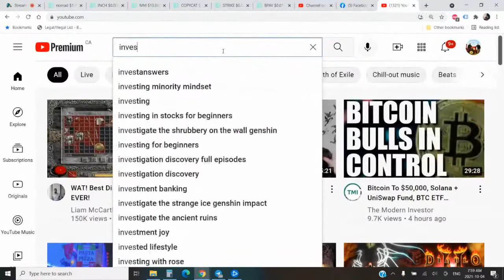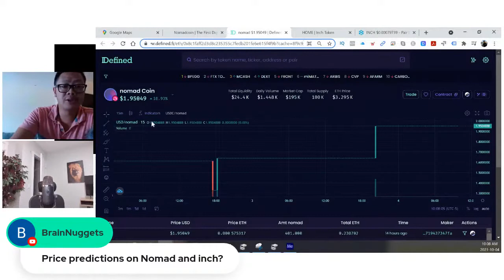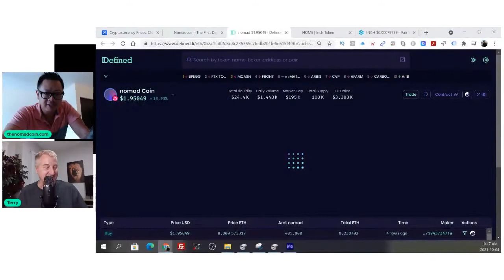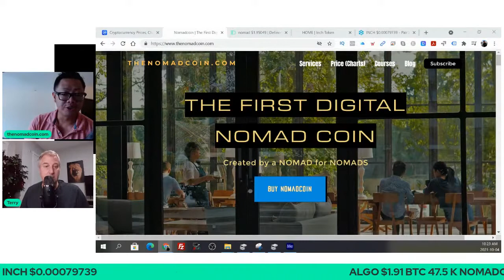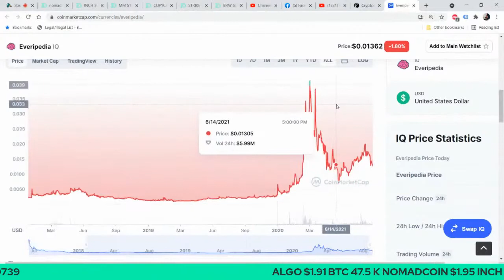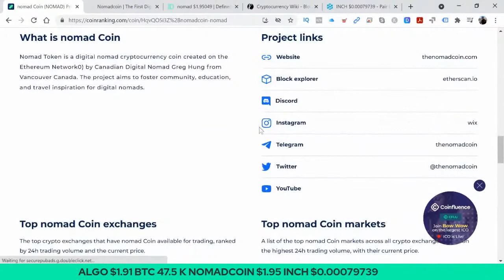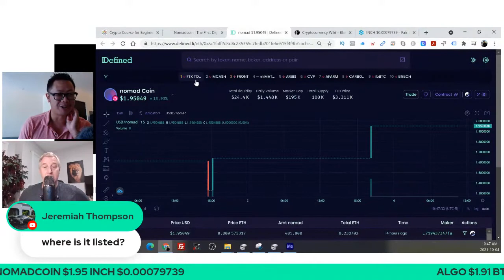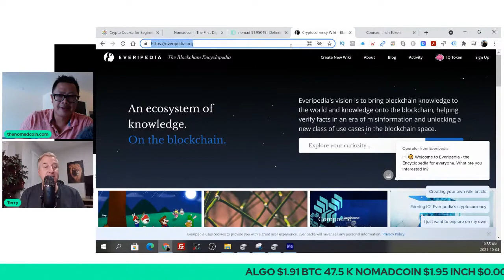Ask the Co-Founders Anything About the NOMAD & INCH Cryptocurrency - Our Plan for Future Growth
The NOMAD & INCH Social Tokens are the most Honest and Transparent cryptocurrency projects in the entire World. The founders, Terry Masson and Greg Hung, are fully doxed and are documenting the entire life-cycle progression of each of these tokens. From idea, inception, creation, pre-sale, release, promotion, support and continued growth of the project - over 450 videos and live streams are dedicated to showcasing their true educational value. Buy your tokens today to support our goal of safely onboarding millions of new users and billions of dollars into the cryptosphere.

Contract Address for NOMAD (100,000 Fixed Supply)
0x56860dbf9437c7109E1B3f66c00C68D33eE12A50

Contract Address for INCH (100,000,000 Fixed Supply)
0x6339bd92EaA3Cb8e629B06449e08b90581a33ceA

Crypto.Com - Buy, Sell and Earn Crypto on the World's Easiest to Use Exchange APP
to sign up for Crypto.com and we both get $25 USD Bonus

Join me on NDAX to start trading BTC, ETH, LTC, LINK, USDT, XRP, EOS, DOGE, ADA, and XLM on Canada's most secure exchange with 0 deposit fees, 0.2% trading fees and 24/7 live customer support.

Wealthsimple Trade - Terry is inviting you to join Wealthsimple. Use this link, and get TWO free stocks to trade

Massage Related

Terry Masson - Cryptocurrency Investor and Coach

Improving the Lives of Those We Touch!